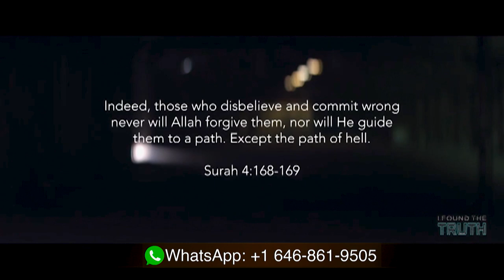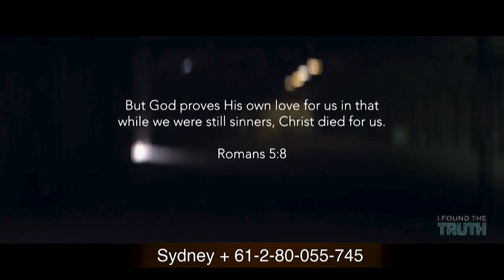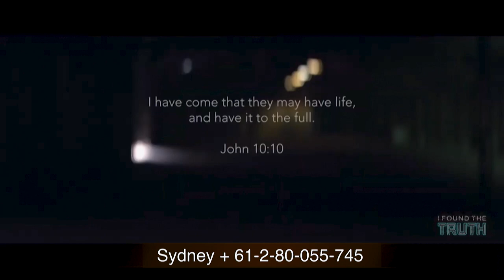المرأة المسلمة | الحلقة رقم 543|العابرون ورحلة الشفاء اختبار عائشه من الاردن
نسمع في حكايات العابرين قصص  مختلفه عن الصراعات العائلية و المجتمعية و النفسية مما يجعل الكتيرين يتساءلون
ماالذي يجعلكم تحتملون مثل هذه الالام ؟
تابعوا معنا في حلقة هذا الاسبوع  لتسمعوا الاجابة